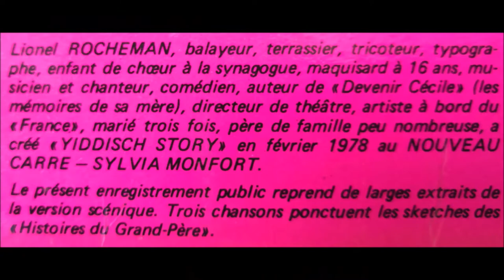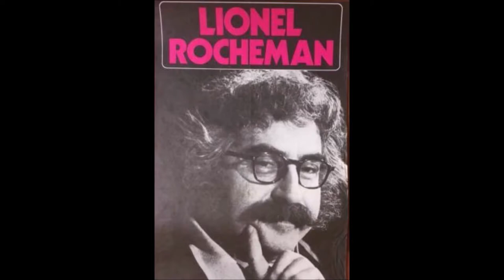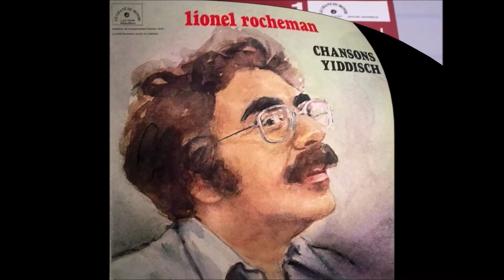Lionel Rocheman - Yiddisch Story 01 La chasse au tigre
Lionel Rocheman - Yiddisch Story